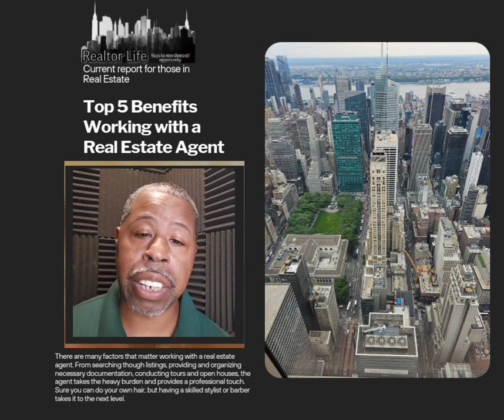Top 5 Benefits Working with a Skilled Real Estate Agent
There are many factors that matter working with a real estate agent. From searching through listings, providing and organizing necessary documentation, conducting tours, and open houses, the agent takes the heavy burden and provides a professional touch. Sure, you can do your own hair, but having a skilled stylist or barber takes it to the next level.